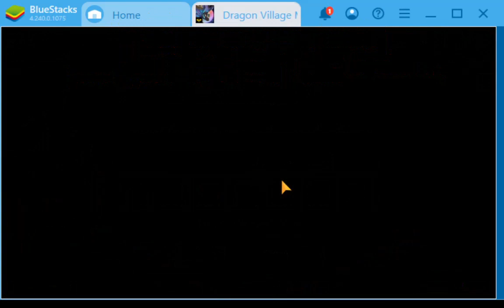Dragon village M: Other daily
Dragon village M: android game